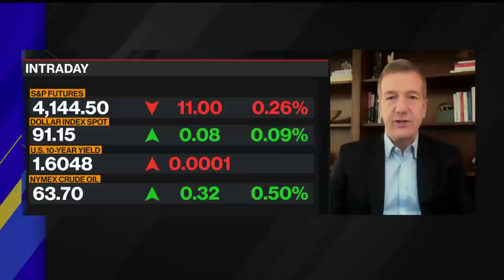Morgan Stanley's Wilson Says Bull Market Is Getting Trickier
Apr.20 -- Mike Wilson, chief U.S. equity strategist at Morgan Stanley, advises investors to move up the quality curve because earnings will be a "sell-the news" event. He adds that margin expectations will need to be curtailed as the economy reopens. Wilson speaks with Bloomberg's Jonathan Ferro on "Bloomberg The Open."